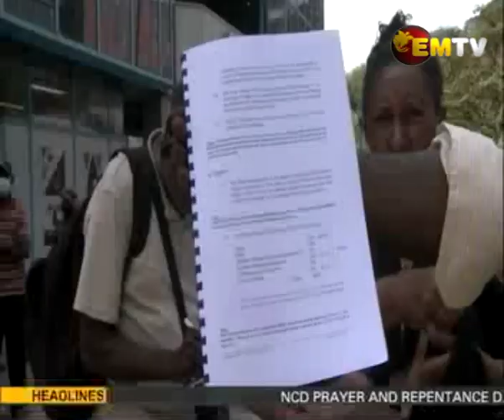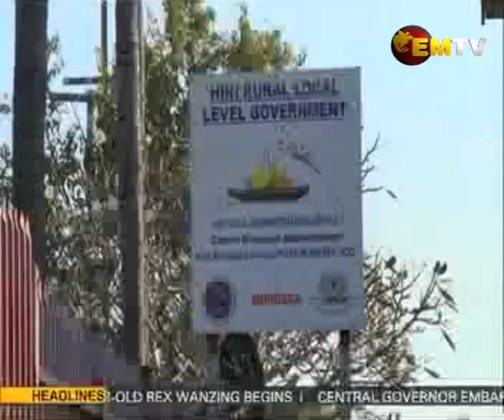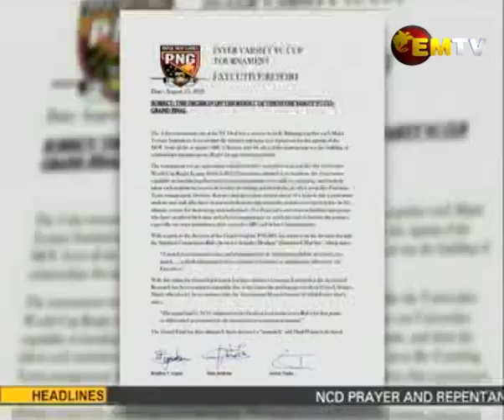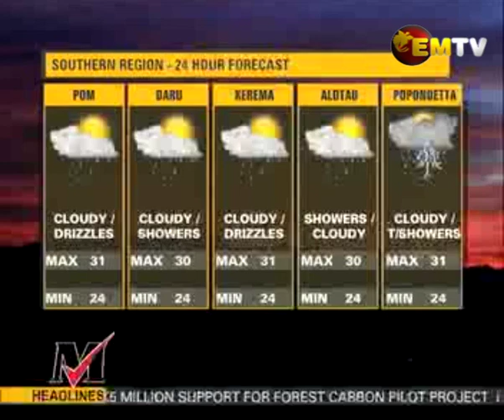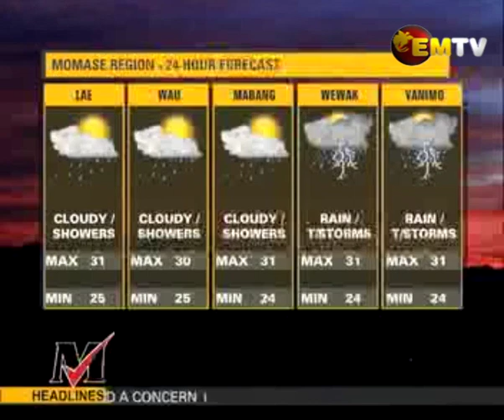National EMTV News, Thursday 26th August 2021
Headlines:
- City Residents Observe National Day of Prayer
- Prisoners Escape from Bomana Prison
- Concerns Raised on Abduction and Abuse of Women